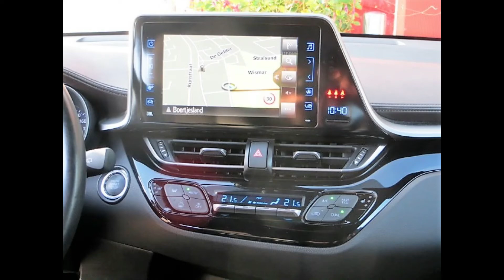Toyota C HR TL 431 V